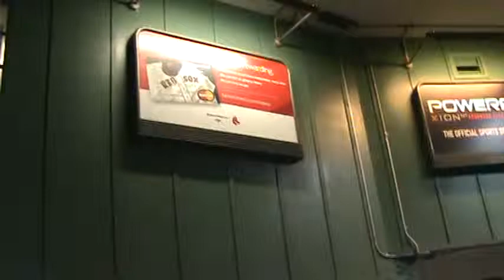VIAGEM AOS EUA - BOSTON - 52 OK fenway stores